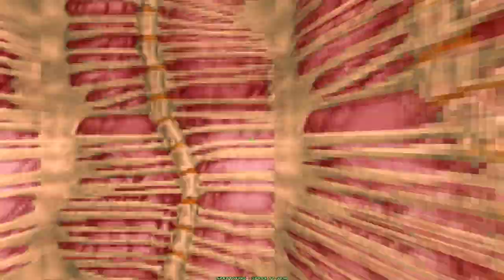Let's Play Doom - Part 7 [CO-OP & BRUTAL MOD]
I DONE GOOFED